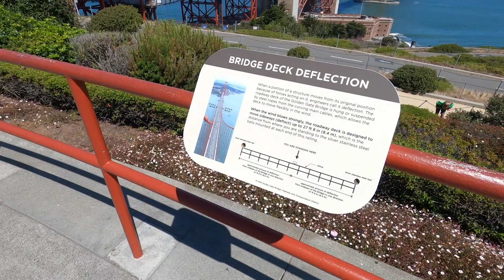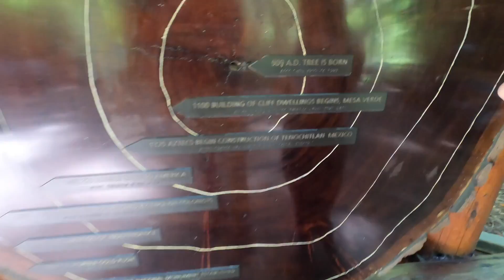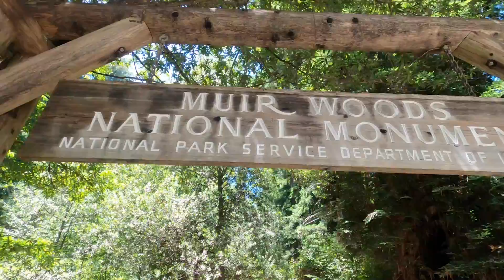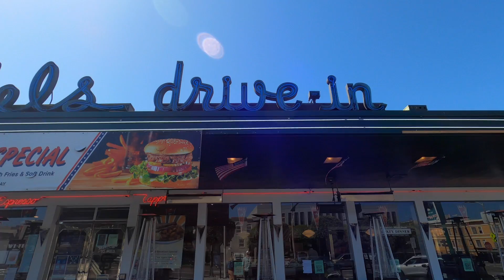SAN FRANCISCO DAYS 1 & 2!!!